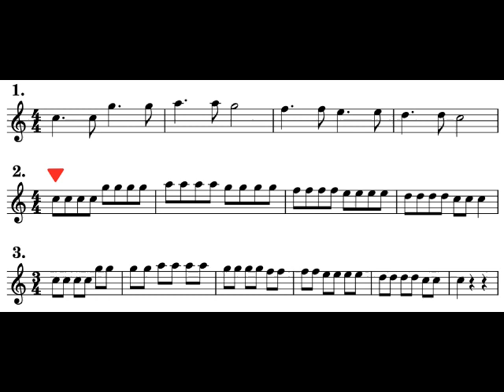1-04 'Twinkle twinkle little star' 첫 4마디 선율 - 박자 변경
Artlake Book 'Classic of classic' link; I장

그림 1-4. 4/4→3/4로 박자 변경